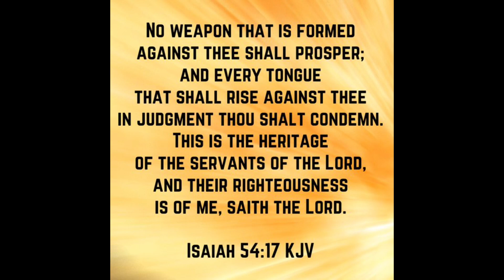PRAYER TO FIGHT FOR GOD’s PROMISES 🙏🏽 (prayer to be armed and ready)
Today we prayed that we would fight for the promises of God in our lives.

Join me for prayer Monday-Thursday at 10 am EST by coming to this channel for new prayer videos.  You can also check out our “Prayer Library” by clicking the PLAYLIST to see hundreds of prayers based on different categories based on your prayer needs. I hope the prayer videos help you and bless you. If you’re new to The Prayer Closet, please let me know below one of the videos!🙏🏽

GOALS AND PRAYER PLANNER FOR THE NEW YEAR:

SOW YOUR SEED:

$KimyettaHayden

**InThePrayerCloset.com

WHAT I USE IN MY PRAYER CLOSET:

MY GOALS AND PRAYER PLANNER
PRAYER SHAWL
PRAYER WALL DECOR
FELT TIP WRITING PENS
WRITING JOURNAL

MY FAVORITES BOOKS:

THE CIRCLE MAKER
FERVENT PRAYER
KINGDOM WOMAN
JESUS CALLING DEVOTIONAL